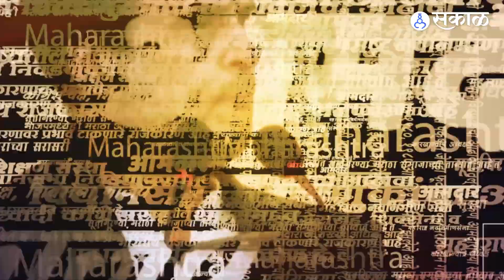Devendra Fadnavis vs Aaditya Thackeray | फडणवीस आणि ठाकरेंमध्ये आरोप-प्रत्यारोपांचा उद्योग |Politics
वेदांता प्रकल्प, टाटा एअरबस, सॅफ्रन प्रकल्पावरुन आता राज्यातील राजकारण चांगलंच तापलं आहे. सत्ताधारी आणि विरोधकांमध्ये याच मुद्यावरुन आरोप प्रत्यारोप होत आहेत. अशात आज उपमुख्यमंत्री देवेंद्र फडणवीस यांनी पत्रकार परिषद घेत मविआ सरकारवर आरोप केला आहे. तर याच आरोपांना उत्तर देण्यासाठी युवासेना नेते आदित्य ठाकरेंनी पत्रकार परिषद घेतली. या दोन्ही पत्रकार परिषदेत पेपरवॉर पाहायला मिळाला.